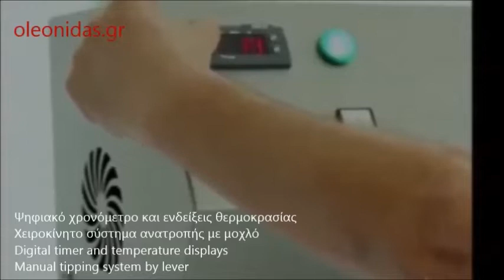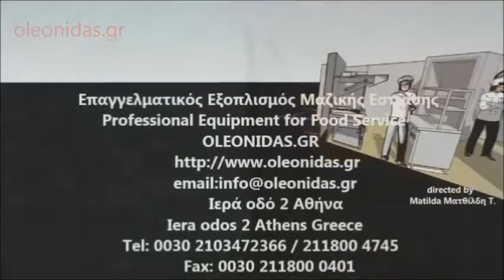Μηχάνημα Βραστήρας για Κρέμα Ζαχαροπλαστικής | Electric Cream Cooker for Pastry Pastry cream machine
Μηχάνημα παραγωγής κρέμας ζαχαροπλαστικής,
Μηχανή για κρέμα σοκολάτας ζαχαροπλαστικής
Ηλεκτρική Μηχανή για κρέμα ζαχαροπλαστικής
Ηλεκτρική Μηχανή για μαρμελάδες ζαχαροπλαστικής
Βραστήρες κρέμας ζαχαροπλαστικής
Βραστήρες μαρμελάδας ζαχαροπλαστικής
Βραστήρες σοκολάτας ζαχαροπλαστικής
Εξοπλισμός ζαχαροπλαστείου Μηχανή Παρασκευής Κρουασάν, ,
Μηχανήματα παρασκευής κρέμας ζαχαροπλαστικής,
Μηχανήματα βουτύρου ζαχαροπλαστικής,
Βιτρίνες ψυχόμενες ζαχαροπλαστικής,
Βιτρίνες ψυγεία ζαχαροπλαστειου τιμες αθηνα,
Βιτρίνες ψυχόμενες ζαχαροπλαστειου τιμες,
Εξοπλισμό που χρειάζεται ενα ζαχαροπλαστείο,
Εξοπλισμός εργαστηρίου ζαχαροπλαστικής βιτρίνες προβολής,
Βιτρίνες ζαχαροπλαστικης,
Εξοπλισμός εργαστηριου ζαχαροπλαστικης βιτρινες προβολής,
εξοπλισμος ζαχαροπλαστειου ψυγεία,
Εξοπλισμός ζαχαροπλαστικής βιτρίνες προβολής
Εξοπλισμός ζαχαροπλαστικής,
Ψυγεία Βιτρίνες ζαχαροπλαστικής,
Μηχανήματα ζύμης Εξοπλισμός ζαχαροπλαστείου,
Εξοπλισμός ζαχαροπλαστείου Μίξερ ζαχαροπλαστικής
Εξοπλισμός ζαχαροπλαστειου τιμές,
Εξοπλισμός εργαστηρίου ζαχαροπλαστικής
Εξοπλισμός ζαχαροπλαστείου αθηνα,
Patisserie equipment display machines,
Catering Appliances Servery & Display Machines,
Patisserie Equipment Servery & Display Machines,
Patisserie appliances,
Patisserie equipment,
Patisserie Appliances Servery & Display Machines,
Patisserie equipment Planetary mixer,
Patisserie equipment twin arm mixer,
Patisserie equipment dough sheeter,
Patisserie equipment Croissants moulder,
Patisserie equipment electric cream cooker,
Produkte für Bäckerei und Zuckerwaren,
Gesamtanbieter von Zuckerwaren,
Bäckereimaschinen für Handwerkszuckerwaren mittelständische Zuckerwaren,
Zuckerwarenmaschinen,
Zuckerwarenmaschinen und Anlagen,

Βραστήρες κρέμας ζαχαροπλαστικής
Βραστήρες μαρμελάδας ζαχαροπλαστικής
Βραστήρες σοκολάτας ζαχαροπλαστικής

Patisserie Cream Cooker electric
Electric Machine for pastry cream
Cream-Cooker for Pastry
Pastry cream machine
Product Cream cooker for Pastry
Commercial Cream cookers for bakeries and pastry

Elektrischer Sahnekocher für Konditorei,
Creme Kocher,
Creme Kreme Kocher 60 liter,
Kocher mit Mixer,
Kocher für Creme,
Cremekocher,